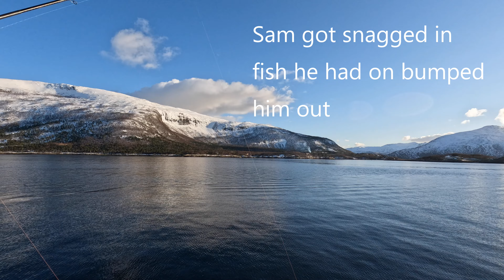SHORE FISHING IN NORWAY PART 1 , Advice, rig ideas, 4k drone footage & FISH!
Join me on the VIKING shores of NORWAY, where myself and Guided Fishing Norway will be showing the stunning coastline and untouched fishing of the great FJORDS in BODO.

Part 1 we will be taking you through Rigs, fishing conditions and a Deepwater mark which produces some interesting species!

Don't forget to drop a like on the video!

All the support is greatly appreciated and I look forward to creating
more content. I have got some great ideas and I hope you all enjoy!

to book your trip

don't forget to tell where you heard about it :)

Target species, locations, rig ideas are welcome.

Thank you and I will see you on the beach!